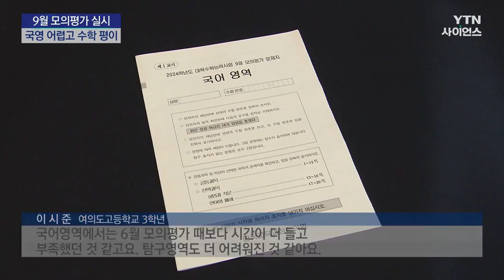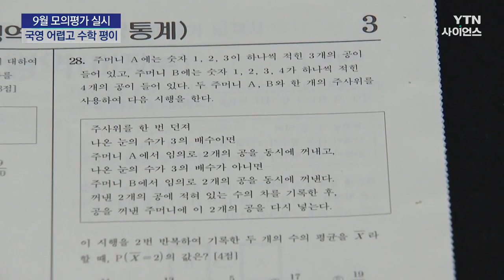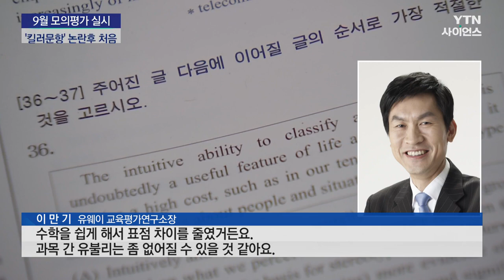'킬러문항' 논란 후 첫 모의평가...수험생 반응은? / YTN 사이언스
[앵커]
이른바 '킬러문항' 논란 이후 처음으로 한국교육과정평가원 주관 모의평가가 치러졌는데요.

정부의 예고대로 '킬러문항'은 없었다는 분석이 나왔습니다.

영역별로는 국어와 영어는 어렵고, 수학은 평이했다는 분석인데, 최상위권 변별력을 확보할 수 있을지가 쟁점입니다.

신지원 기자가 보도합니다.

[기자]
이번 9월 모의평가는 정부가 '킬러문항' 배제 방침을 밝힌 후 처음으로 한국교육과정평가원이 주관한 시험이어서 관심이 쏠렸습니다.

뚜껑을 열어본 결과 교육부 예고대로 '킬러문항'은 없었다는 게 평가원과 EBS, 학원가의 공통된 분석입니다.

수험생들은 '킬러문항'은 없었지만 시험은 오히려 까다로웠다는 분위기입니다.

[김동윤 / 여의도고등학교 3학년 : 저는 6월 모의평가 때보다 오히려 더 어려웠던 것 같습니다.]

[이시준 / 여의도고등학교 3학년 : 국어영역에서는 6월 모의평가 때보다 시간이 더 많이 들어가고 부족했던 것 같고요. 탐구도 어려워진 것 같아요.]

변별력에 대해서는 해석의 차이가 있습니다.

국어영역은 과도한 배경지식이나 추론을 요구하는 지문 없이 선택지를 활용해 난이도를 조절했다는 평가지만,

[김성길 / 영흥고등학교 교사 (국어영역 평가) : 지문을 분석하고 선택지를 다시 꼼꼼히 읽어서 적용을 시키는 부분이 약간 난이도 변별력을 갖췄다.]

수학영역에서는 '초고난도' 문항을 없애면서 최상위권 학생들에 대한 변별력 확보가 쉽지 않을 거라는 전망이 나왔습니다.

[임성호 / 종로학원 대표 : 기존에 어려웠던 수학 주관식 문제가 많이 쉬워졌습니다. 최상위권 학생들 중에 만점자, 동점자가 많이 발생할 가능성이 높고, 수학보다는 과학탐구라든지 국어 영역에서 중요도가 높아질 수 있습니다.]

영어영역에선 꼼꼼히 읽어야 하는 지문이 늘면서 6월 모의평가나 수능보다 어려워졌다는 평가인데, 문·이과 유불리 현상이 줄어들 것으로 보입니다.

[이만기 / 유웨이 교육평가연구소장 : (작년에는) 수학 잘하는 학생들이 상당히 유리했는데 이번 9월 모의평가는 국어를 좀 어렵게 하고 수학을 쉽게 해서 표점 차이를 줄였거든요. 과목 간 유불리는 좀 없어질 수 있을 것 같아요.]

이번 모의평가에서도 드러났듯이 올해 수능은 역대 가장 많은 N수생이 응시할 것으로 예측되는 상황.

'킬러문항' 없는 수능이 고3 수험생과 재수생들 사이에 어떤 희비 곡선을 그릴지 이번 모의평가 결과에서 가늠해 볼 수 있을 것으로 전망됩니다.

YTN 신지원입니다.